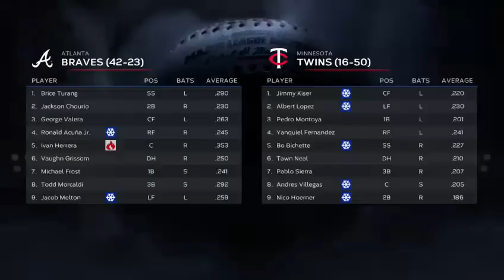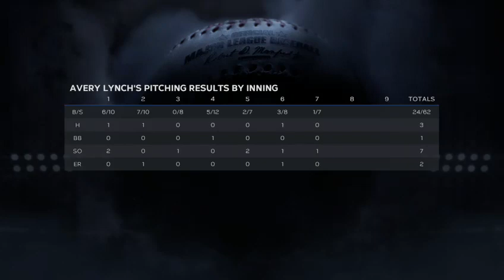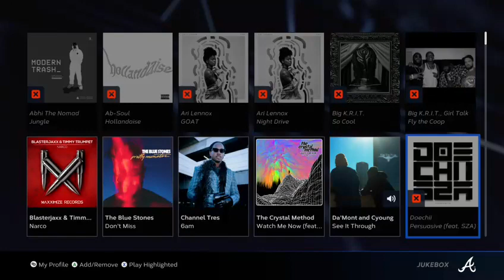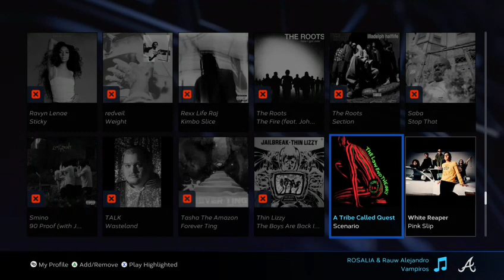Road To The Show EP 97 Year 11